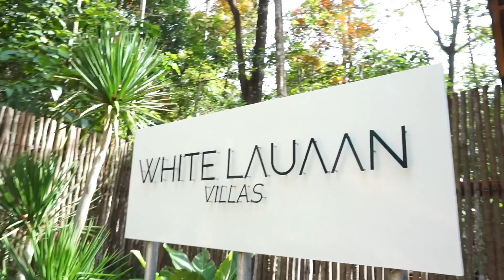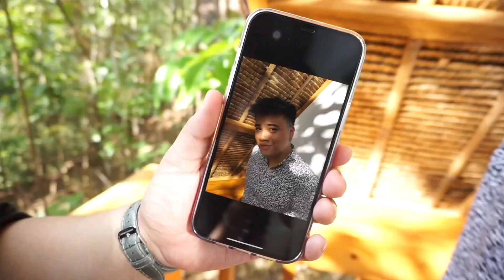RAW VLOG | BULACAN WITH THE ADULT HOUSEMATES!!!